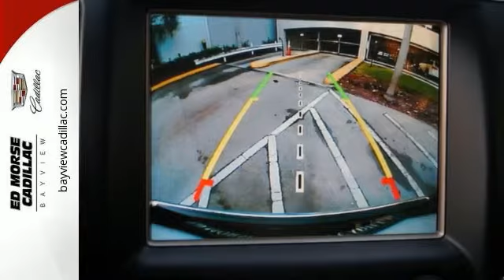Used 2015 Jeep Grand Cherokee Miami Fort Lauderdale, FL BR2116 - SOLD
Year: 2015
Make: Jeep
Model: Grand Cherokee
Trim: Limited
Engine: 3.6l 6 Cylinder Sequential-Port F.I.
Transmission: 2WD 8-Speed
Color: Black
Interior: Black
Mileage: 16470
Stock #: BR2116
VIN: 1C4RJEBG2FC217729
You'll love getting behind the wheel of this 2015 Jeep Grand Cherokee Limited, which is complete with amenities such as backup sensor, dual climate control, push button start, remote starter, hill start assist, parking assistance, stability control, and traction control. It has a 3.6 liter 6 Cylinder engine. It is no secret that one-owner vehicles like this one are worth more because they are consistently driven and well maintained. You can trust this SUV it has a crash test rating of 4 out of 5 stars! The exterior is a beautiful brilliant black crystal pearl coat and the interior is a lovely black. Your time is important and you'll be able to save it with the convenience of remote starter. Want to find out more? Please contact Blake, George or Chris for availability.

Address:
1240 North Federal Highway